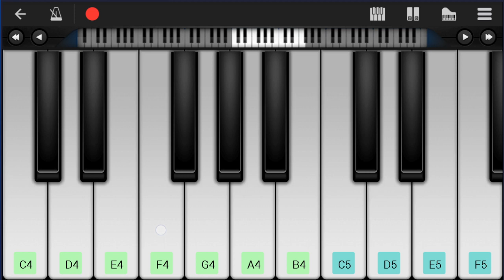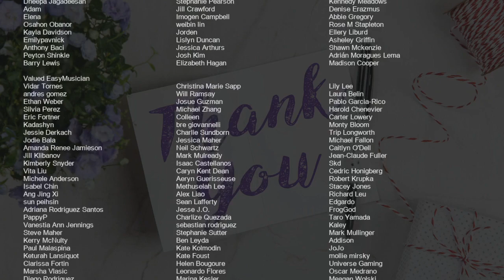SUPER EASY: How to play Super Shy by NewJeans on Mobile Piano (Tutorial)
Comment and let us know how the videos have helped you. It keeps us going! :)The easiest way to learn how to play Super Shy (SUPER EASY) by NewJeans on the mobile piano. It's a mobile piano tutorial for Super Shy (SUPER EASY) by NewJeans.

EasyMusicLesson teaches you to play the your favorite instrument, through easy and simple animation so that you too can learn how to play Super Shy (SUPER EASY) by NewJeans on the mobile piano easily. A mobile piano tutorial with visual animation graphic.

Chords of Piano arrangement:
A Min 7   G Min 7   A Min 7   G Min 7   A Min 7   G Min 7   A Min 7
G Min 7   A Min 7   G Min 7   A Min 7   G Min 7   A Min 7   G Min 7
A Min 7   G Min 7   A Min 7   A Min 7   A Min 7   A Min 7   A Min 7
A Min 7   A Min 7   A Min 7   A Min 7   A Min 7   G Min 7   G Min 7
G Min 7   G Min 7   G Min 7   G Min 7   G Min 7   G Min 7   G Min 7
G Min 7   A Min 7   A Min 7   A Min 7   A Min 7   A Min 7   A Min 7
A Min 7   A Min 7   A Min 7   A Min 7   G Min 7   G Min 7   G Min 7
A Min 7   G Min 7   A Min 7   G Min 7   A Min 7   A Min 7   A Min 7
G Min 7   G Min 7   G Min 7   A Min 7   A Min 7   A Min 7   A Min 7
A Min 7   A Min 7   A Min 7   A Min 7   A Min 7   A Min 7   G Min 7

Melody notes of Piano:
G4           C4
D4 E4 F4 Bb4
A4           G4
D4           C4
A4           D4
F4
A4 G4 G4   A4 G4 G4
F4 A4 G4 G4 F4 F4 F4
A4 A4 G4   A4 G4 G4
F4 A4 C5 C5 A4 A4 G4
G4 A4 G4   A4 G4 G4
C4 C4 G4   F4
C4 C4 G4   F4   F4
C4 C4 G4   F4 F4 F4 F4 F4 F4
A4 G4 F4 F4 F4 F4 G4 F4
F4 G4 F4 F4 F4 G4 F4
F4 F4 G4 D4 G4 G4 A4
F4 F4 F4 F4 F4 F4 A4
F4 F4 A4   F4 F4 G4
F4 F4 G4   F4 F4 G4
D5   C5   A4   C5
D5   C5   A4   A4 Bb4
A4
A4   G4 F4
D4 F4 D4 G4   D4 C4